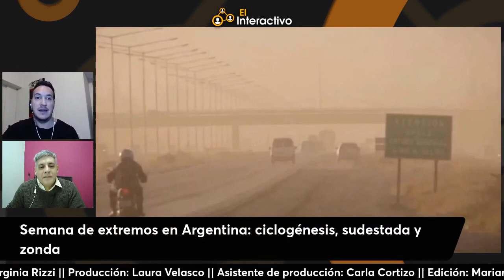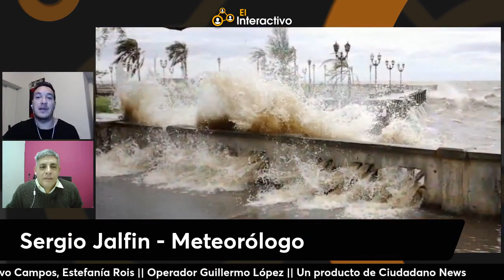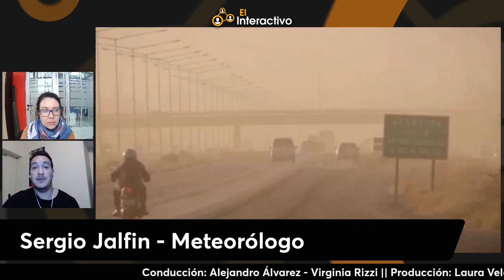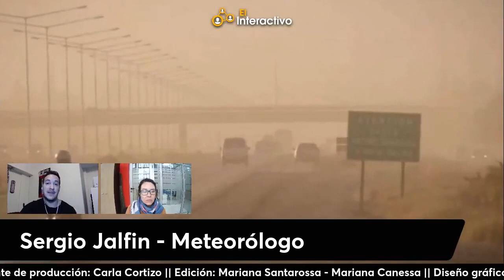Cambio climático y condiciones extremas en Argentina: ¡Descubre qué está sucediendo!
El meteorólogo Sergio Yalfin habló sobre las condiciones climáticas extremas que se están viviendo en Argentina.
Exploró fenómenos como la ciclogénesis, la sudestada y el zonda, que afectan a diferentes regiones del país.
Además explicó la relación entre estos eventos y el cambio climático global, así como la importancia de tomar conciencia y cuidar nuestro medio ambiente.